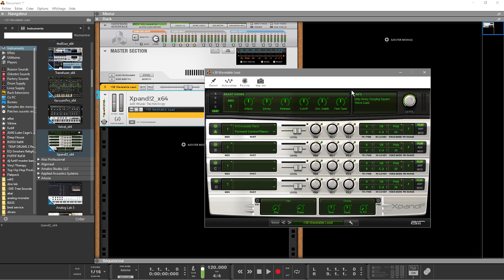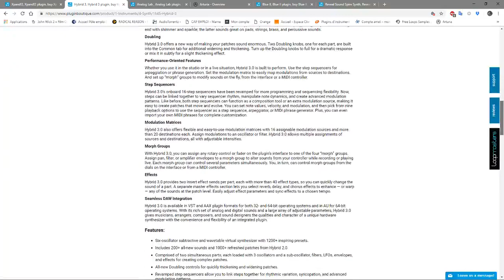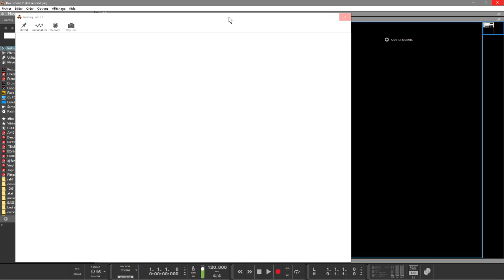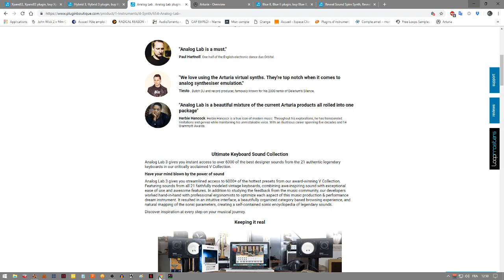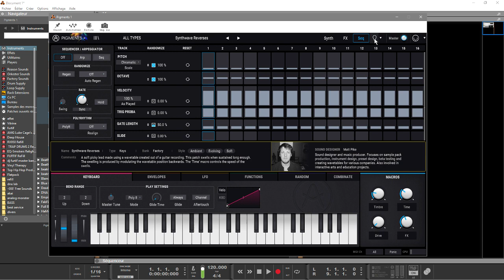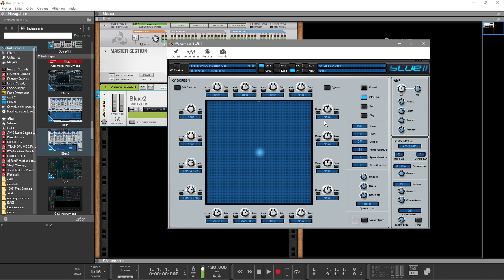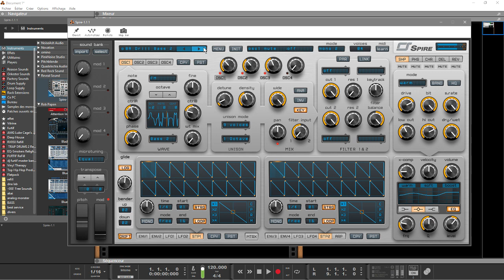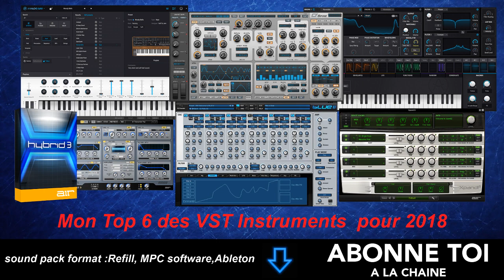MON TOP 6 DES VST INSTRUMENTS POUR 2018/2019